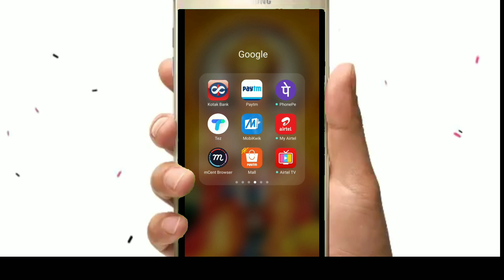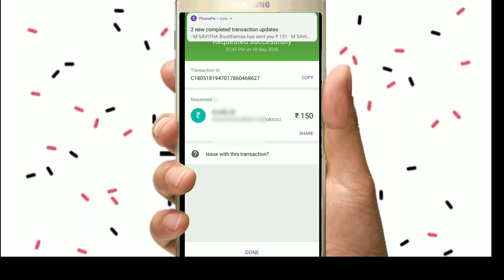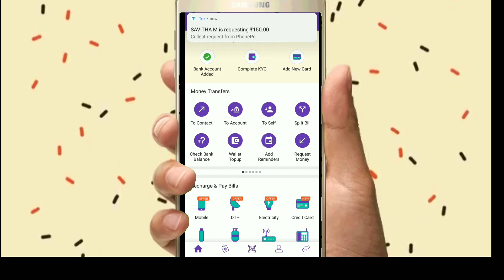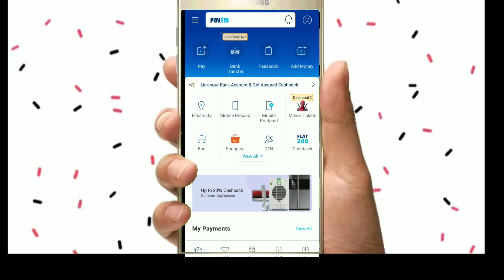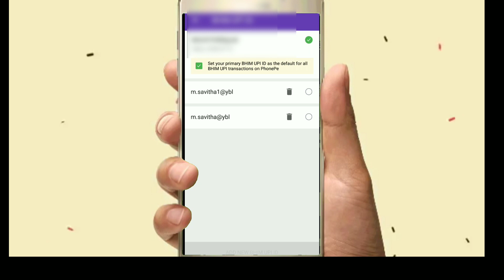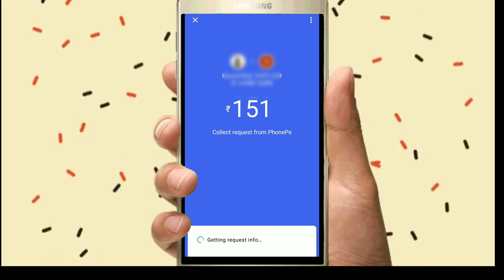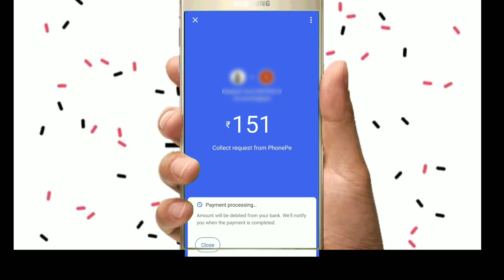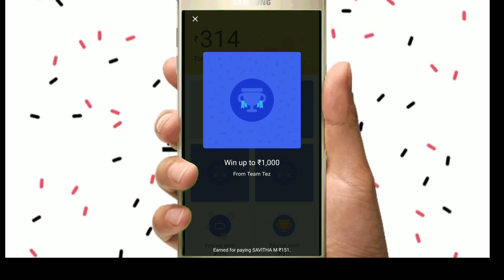Google pay /tez app-unlimited scratch card tricks ?? How to get scratch card | Kannada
Google pay tez ನಲ್ಲಿ  better luck next time remove ಮಾಡುವುದು ಹೇಗೆ?  |ಎಷ್ಟು ಸಾರಿ ಆದರೂ ಸ್ಕ್ರಾಲ್ ಮಾಡಿ
Google pay tez app scratch card tricks |
Tez better luck next time remove trick
Google pay tez app is rewarding
How to pay and receive money from Google tez pay
Google pay tez app online payment app from mobile
 Google pay tez app hidden hidden trick ...get unlimited scratch card